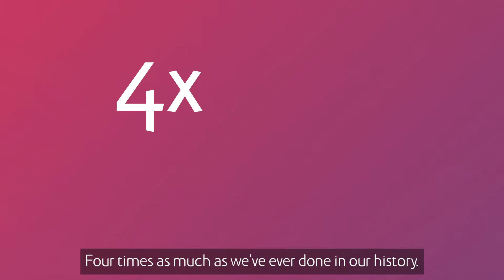BSDMF grant recipient | First Love Foundation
Organisations like First Love Foundation are enabled to continue their invaluable work through the donations they receive, including from corporates. This was especially pertinent over the last few years with more people than ever experiencing financial crisis.

You can learn more about the work of First Love Foundation and other charities the Buzzacott Stuart Defries Memorial Fund (BSDMF) has supported in our latest CRS report.

If you are a London based organisation that supports children, young people and families, you can apply for funding from the BSDMF